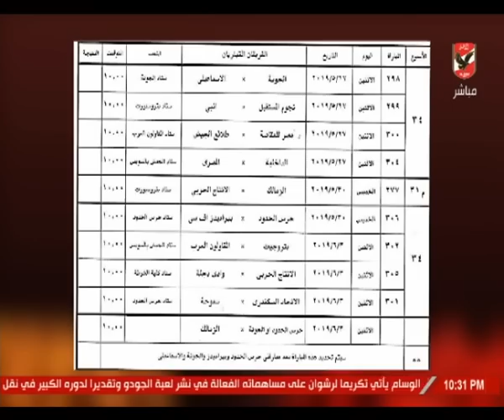المنيسي "ساخرا": الدوري يدار بكلمة علي الطلاق.